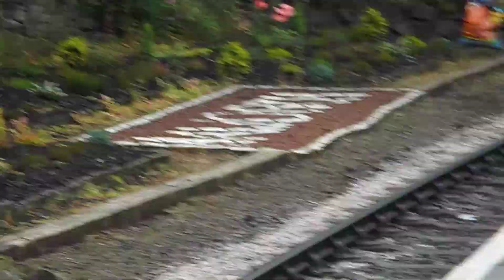Steam train at Haworth station, departing